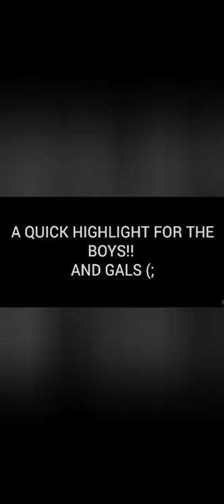Woolly Workout Match Masters Tournament Gameplay - Gotta Be Quicker Than That Monkey Joo Joo!